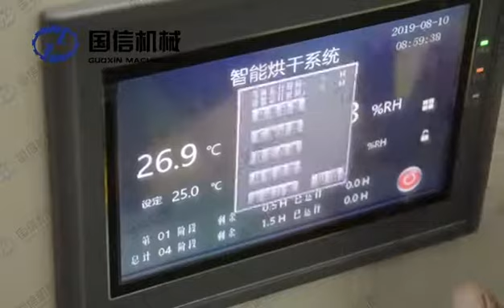Bitter gourd dryer machine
Heat pump dryer bitter gourd drying test in our factory.